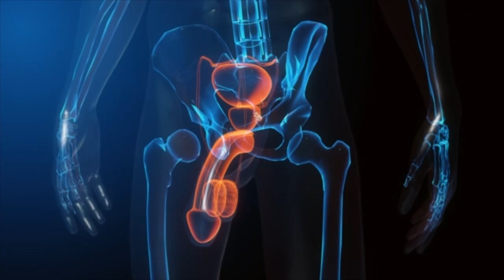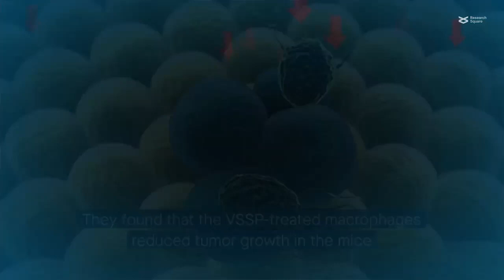VSSP treated macrophages reduce tumor growth in mice with castration resistant prostate cancer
Alvarez-Arzola et al. “VSSP-activated macrophages mediate senescence and tumor inhibition in a preclinical model of advanced prostate cancer.” Cell Communication and Signaling (2023)